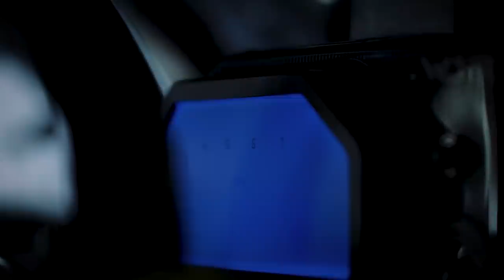BMW UK Motorsport | British Touring Car Championship Finale, with Colin Turkington.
The British Touring Car Championship finale plays out at Brands Hatch this weekend, and the title battle couldn’t be closer.